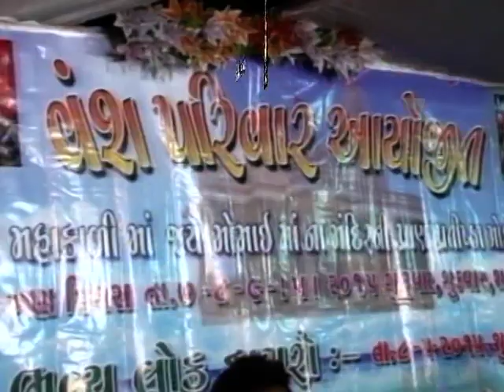Pannadar LIVE | Rajal Barot, Hiral Barot | Nonstop | Gujarati Live Dayro 2015 | Full VIDEO Songs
Watch Pannadhar Live Gujarati Dayro By Rajal Barot, Hiral Barot

Singer : Rajal Barot, Hiral Barot

HIT LIKE→SHARE→COMMENT !!←